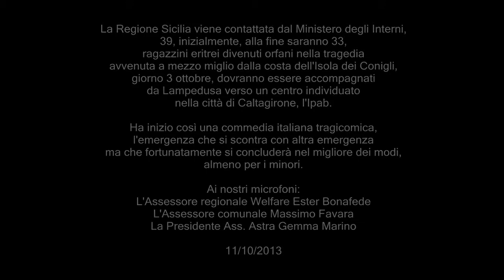Caltagirone arrivo di 33 minori eritrei, attesa all'Ipab. Improvvisazione, proteste, polemiche.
La Regione Sicilia viene contattata dal Ministero degli Interni, 39, inizialmente, alla fine saranno 33, ragazzini eritrei divenuti orfani nella tragedia avvenuta a mezzo miglio dalla costa dell'Isola dei Conigli, giorno 3 ottobre, dovranno essere accompagnati da Lampedusa verso un centro individuato nella città di Caltagirone, l'Ipab.

Ha inizio così una commedia italiana tragicomica, l'emergenza che si scontra con altra emergenza ma che fortunatamente si concluderà nel migliore dei modi, almeno per i minori.